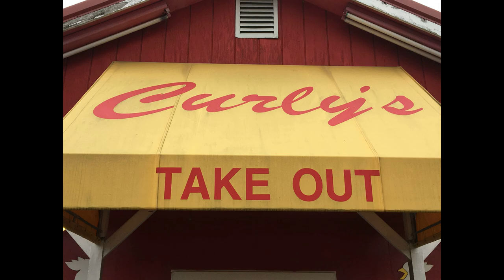Curly's Chicken House